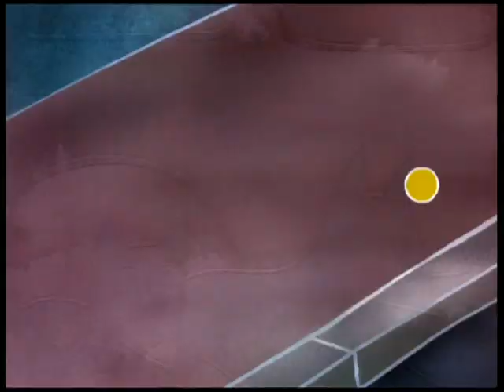Pablo le petit renard rouge - E43 "Qui c'est le meilleur ?"